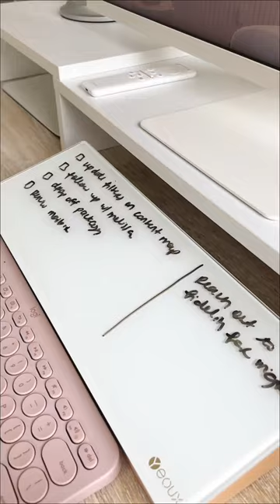you need this desk accessory!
This is my favorite functional (and aesthetic) desk accessory ~ my dry erase board! I love it for jotting down quick thoughts that pop up during the day.